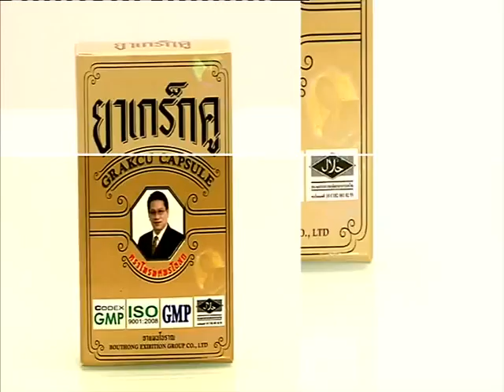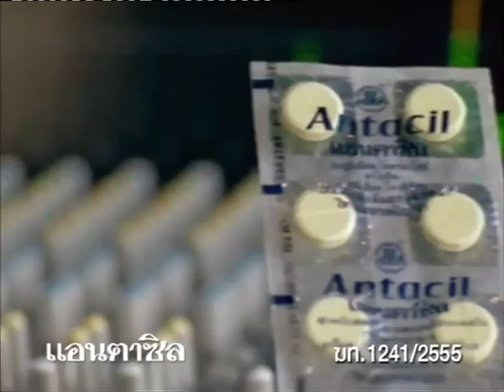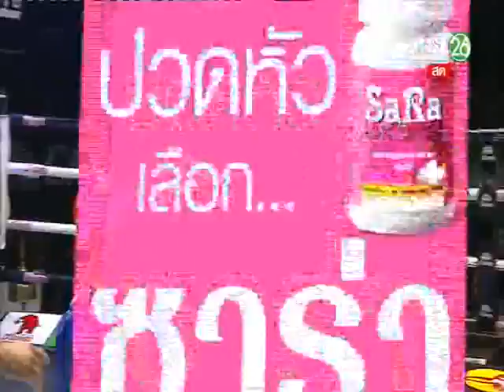มวยไทยเกียรติเพชรซูเปอร์ไฟต์ คู่ที่ 4 (20-5-60) คู่เอก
"ดาวเด่น ศิษย์หนุ่มน้อย" พบ "เหนือเพชร ศิษย์ลมหนาว"